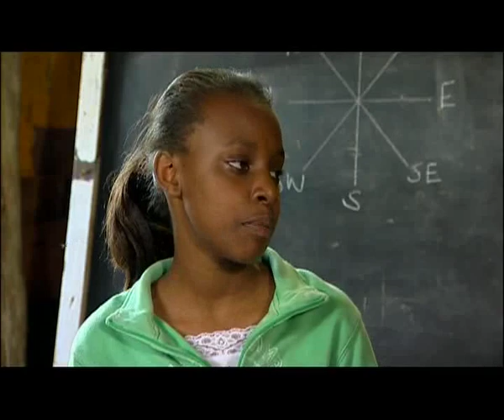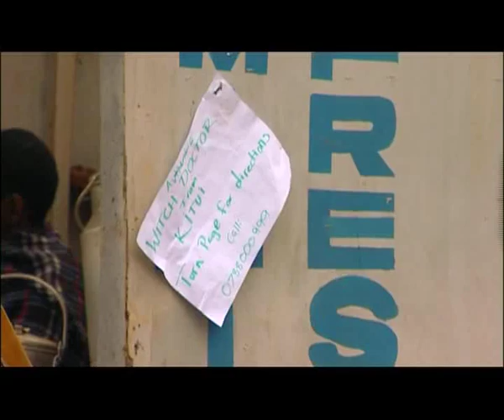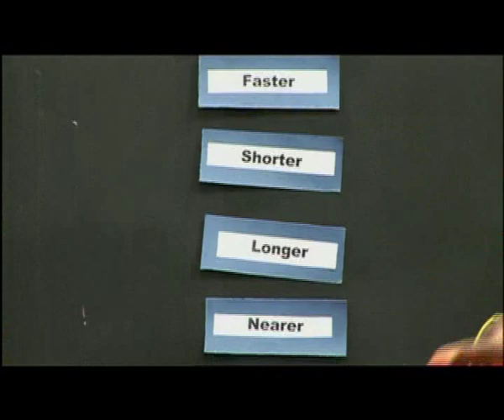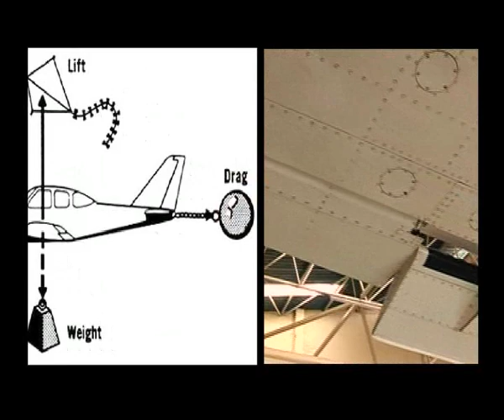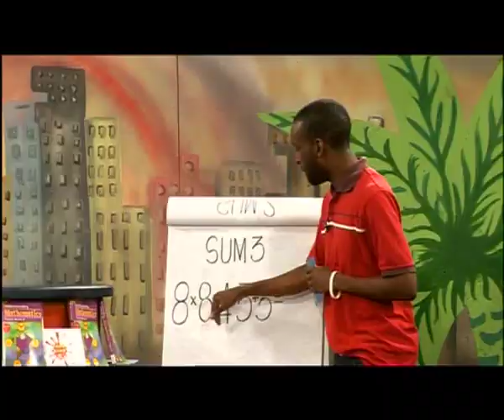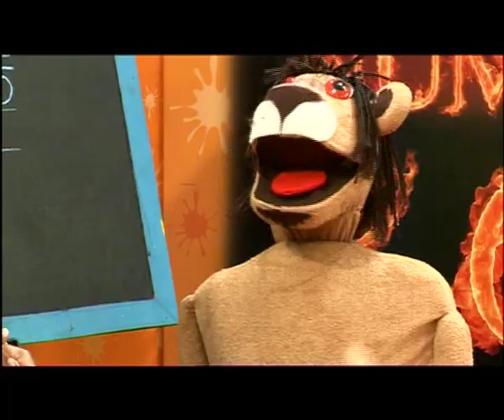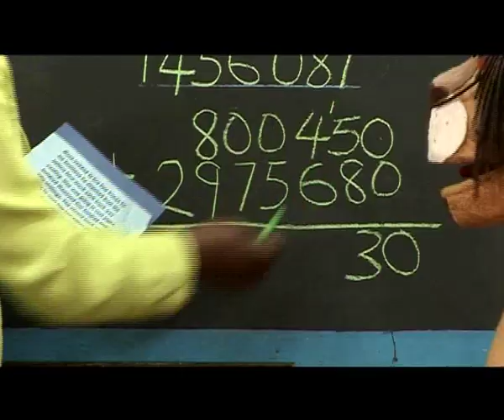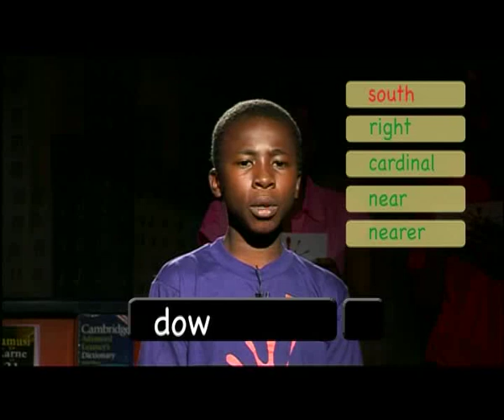KnowZone Std 6: Episode 9 - Directions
● Buzz Words - Directions
● Cool Words - Using adverbs to further describe a verb
● Hot Numbers - Adding and subtracting big numbers
● Junction Teens - Using a compass  and finding a witchdoctor
● Spell It - Directions
● The Big Three - Number Game 9